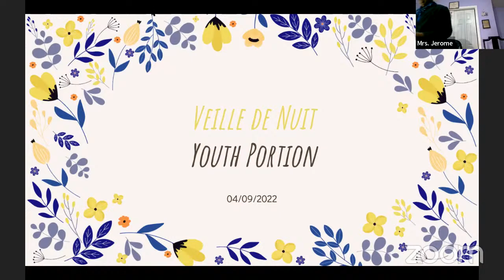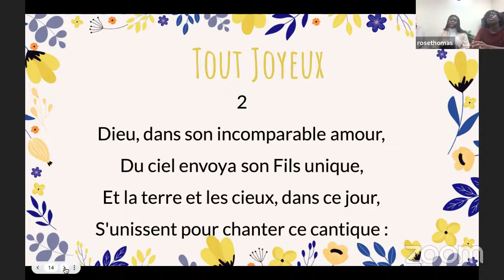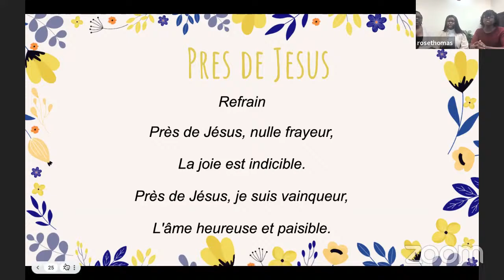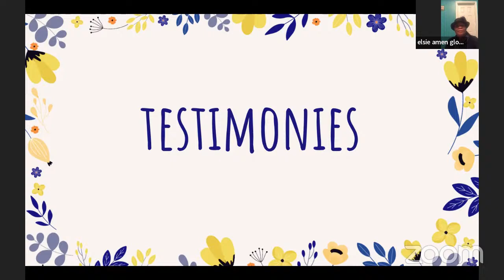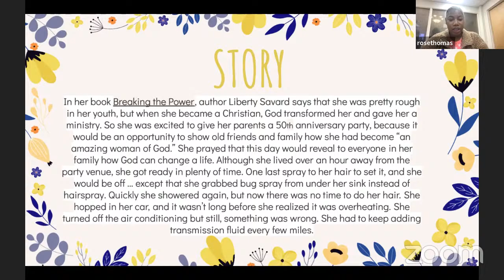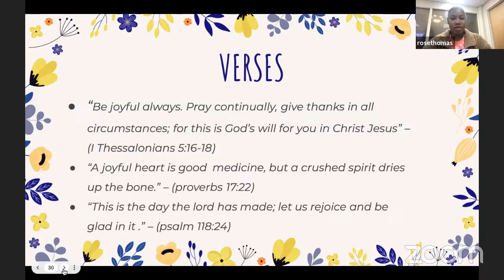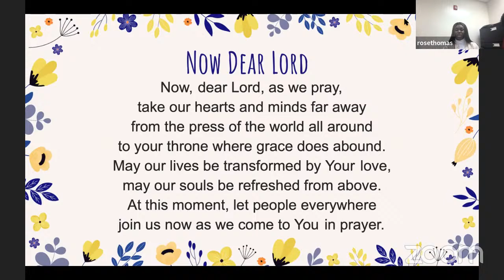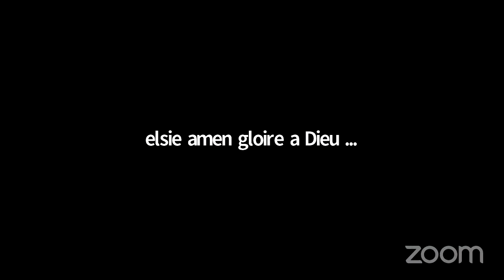Philadelphie sda's Zoom Meeting / Schedule of April Activities